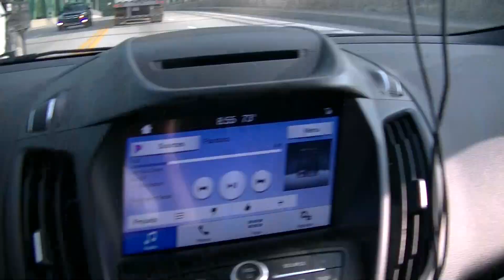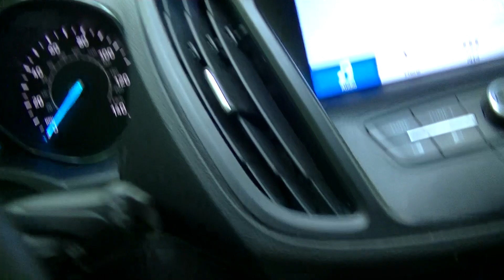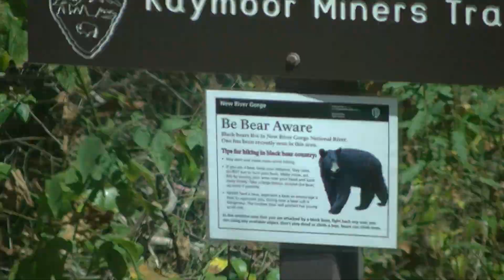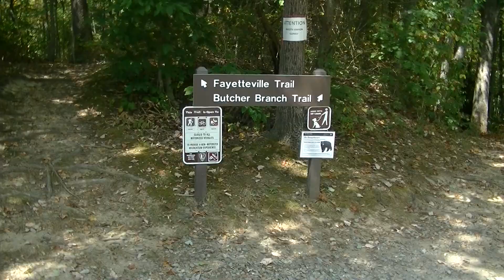NEW RIVER GORGE NATIONALPARK - LONG POINT TRAIL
In the video i ride the Arrowhead MTB Trails which u will not see in the video & i hike the long point trail which the video is mostly about. The Long Point Trail which leads to a overlook spot in the New River Gorge National River in West Virginia where you can hike out an see amazing views of the bridge. Be aware there are DANGEROUS CLIFF EDGES WITH NO SAFETY RAILS.. Please do not bring your dog here, i almost seen a dog fall over the edge not cool, also this is not a place you would ever wanna bring a small child. THE CLIFF EDGES ARE VERY HIGH IF YOU FALL OVER THE EDGE YOU WILL DIE..